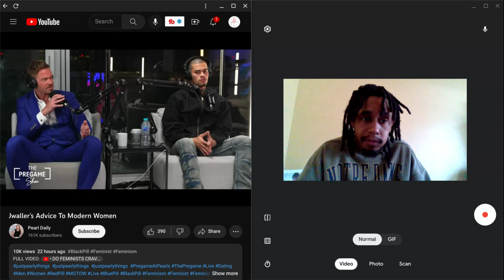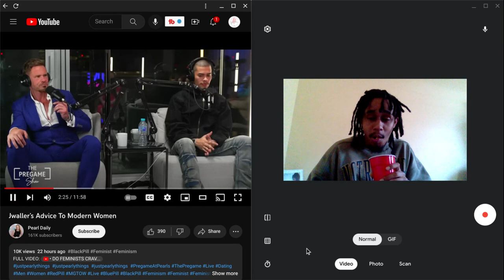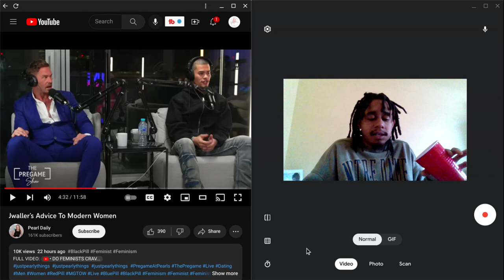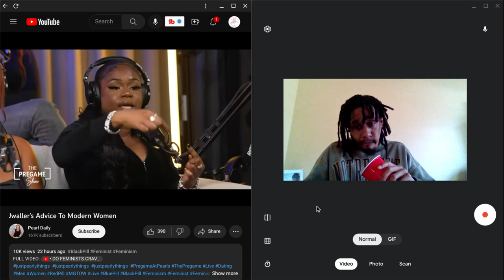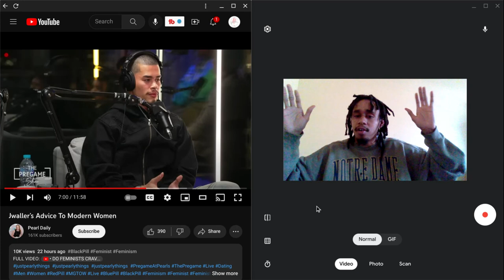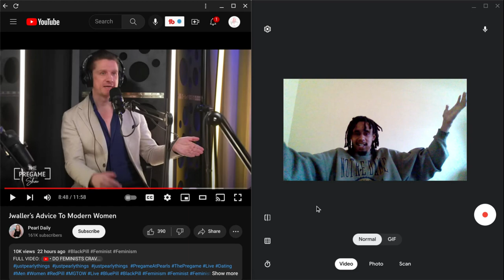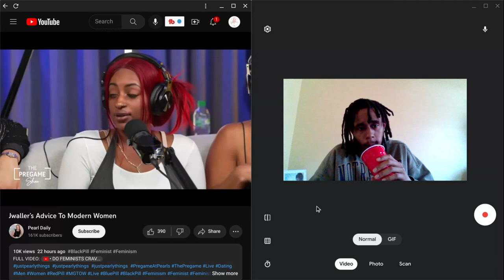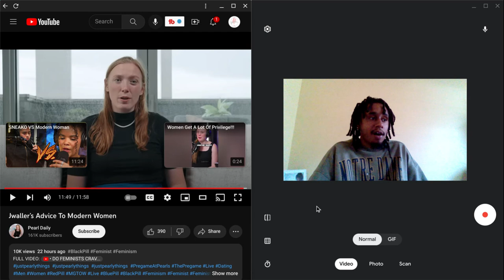Pearl had some interesting guest.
I help people make money, save money, and build wealth. Which is more important to you?